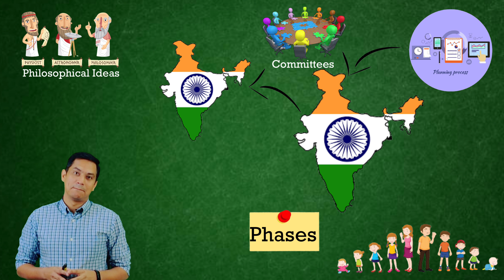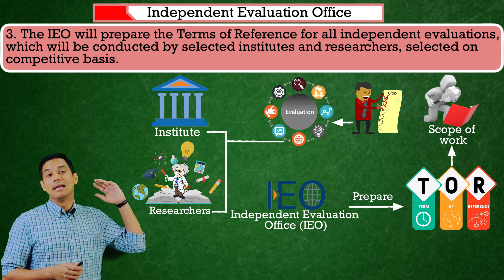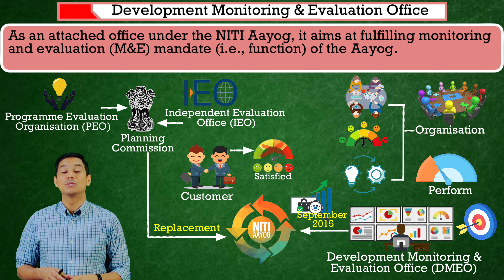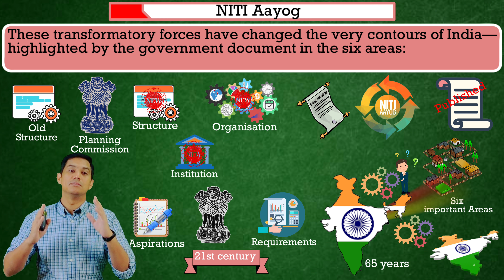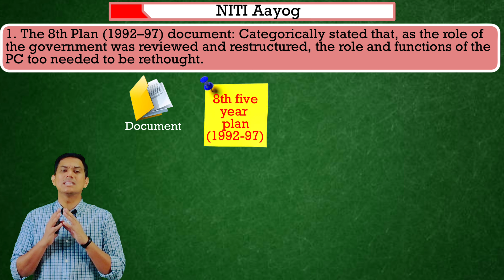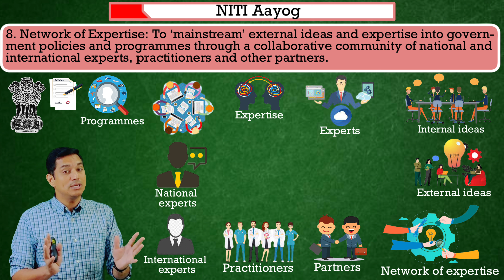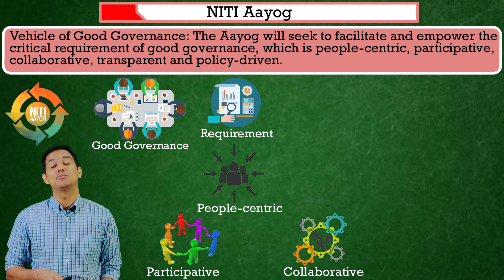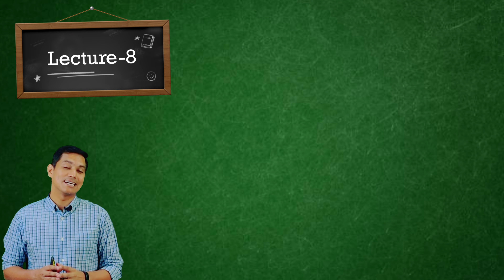Lecture 8: Indian Economy - भारत की अर्थव्यवस्था | Planning in Indian Economy - 4